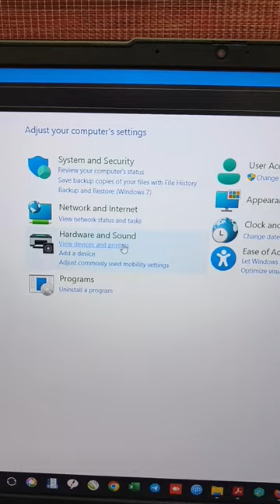🖨️ DIY Inkjet Printer Head Cleaning Solutions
| AP Film Is Used To Make Id Cards At No Cost Using Just An Injured Printer Using The Original Ink And Without Damaging The Printer Or Its Warranty. It Is The Best Method To Make Quality Pvc Id Cards At Low Investment And Little Technical Knowledge.

Our Address
*ABHISHEK PRODUCTS*

Sublimation Paper and Sublimation Ink
Photo Printing on Mug
Logo printing on Mug
Sublimation Magic Mug
Magic Mug Printing Sublimation Couple Mug Printing
Sublimation Epson L130 Printer
Sublimation Epson L805 Printer
Sublimation Epson L1800 Printer
Epson L1800 roll to Roll Printer
Light Garment Rubber Paper
Dark T Shirt Transfer Paper
Dark Heat Transfer Paper
3D Mobile Cover Printing Machine
Mobile Pouch Printing Machine
Lanyard Heat Press Machine
Lanyard Printing Machine
Sublimation Lanyard Printing Machine
Sublimation Ceramic Tiles
Ceramic Tile Printing Machine
Sublimation T Shirt Printing
T Shirt Heat Transfer Printing
Flat Tags
Shine Tags
Saturn Tags
Multi Colour Tags
Round Tags
Metal KeyChain
Stapler
Office Machines
Badge Making Machine
Golden Foil Machine
Hard Cover Making Machine
Hot Press Machine
Creasing
Material
Other Machine
Binding
Comb Binding
Glue Binding
Binding Material
Thermal Binding
Spiral Binding
Cutting Machines
Digital Paper Cutter
Corner Cutter
Office Equipment
Blower
Impulses
Paper
PhotoCopier Consumables
Toner Drums
Cartridges Spares
Color Toner
OHP SHEET
PP ZIG ZAG SHEET
PP SHEET
PVC OVERLAY FILM
PVC FILM
PVC CORE
PVC RIGID PE MASKING
PVC PRINTABLE SHEET
PVC FOAM BOARD
Services
De Lamination or Lamination Removal
Id Card Software
Free Servicing for all Machines
Id card For Schools
Multi Colour Tags
Button Badge
Coin Card Packing
Dome Sticker
Multi Colour Belts
Cartridge Refilling
Tag-Lanyard Printing
MFID ID Card Software
Product Gallery
Print upto 4000 Id cards without Refill
Do More Business with id card Printers, Cutters and Binding Machines
id cards Printed Tags and Lanyards
48x72 Die Cutter
Aadhar Card Printer
Electric Binding Machine
About Pages
About Abhishek Products
About SK Graphics Hyderabad
About India Plastic hyderabad
Epson Authorized Dealer
Id Card Soluition
Sublimation Xerox Center
Machine Repair Center
Book Binding Center
Videos
Android App
Id Card Softwares
EPSON ID card and tray

- TIME STAMPS -
00:00 - MAKING PVC CARDS USING AP FILM
00:27 - INTRO TO AP FILM
01:18 - PRINTING AP FILM
02:45 - PRINTING BACKSIDE OF ID CARDS
03:56 - MACHINES FOR MAKING PVC ID CARDS
07:40 - CHECKING FRONT N BACK ALIGNMENT